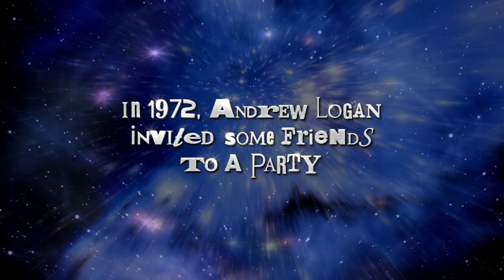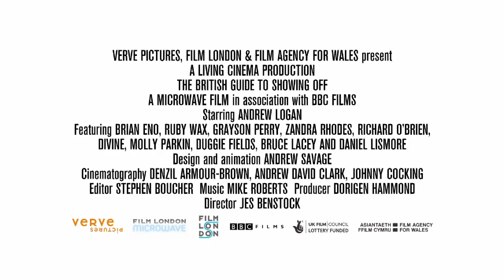The British Guide to Showing Off | Official UK Trailer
British artist and living legend Andrew Logan, loved the world over by celebrities and misfits alike, takes us under his glittering wing and inside his outrageous, anarchic and spectacular costume pageant: the Alternative Miss World Show. As the Show's master of ceremonies and ringmaster, Logan is the high priest of an esteemed congregation. He describes the Show as his most important artwork; a fabulous living sculpture that spans forty years of arts and culture.

Combining observational footage, extensive archive material and exuberant animation, Jes Benstock’s fittingly outrageous documentary charts the mounting of the 2009 Show, interwoven with its history, the rise, fall and rediscovery, of both the event and the artist at its centre.